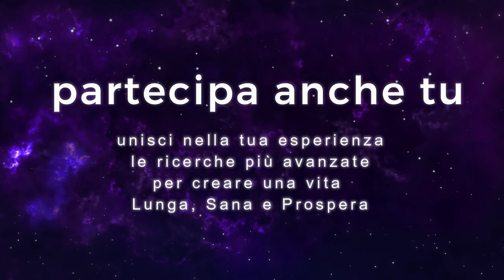l'Albero della Vita - presentazione del programma 2019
PROGETTO RINGIOVANIMENTO: L'ALBERO DELLA VITA

obiettivo: sostenere l'esperienza individuale del ringiovanimento in modo pratico ed efficace

metodi: uso delle risorse innate e superiori dell'essere umano + applicazione delle scoperte e ricerche scientifiche più avanzate, disponibili ed efficaci

gruppo di lavoro: ogni partecipante beneficia delle ricerche ed esperienze fatte dagli altri e può contribuire ed aumentare l'informazione disponibile (banca dati aperta)

incontri online e dal vivo: i webinar ed il materiale audio/video serviranno per coordinare l'esperienza dei partecipanti al progetto e sostenere la prosecuzione della propria ricerca individuale

programma continuativo: il programma si svilupperà in modo continuativo con webinar mensili, materiale video, accesso ai dati, incontri dal vivo.